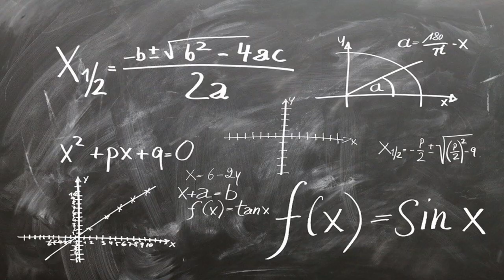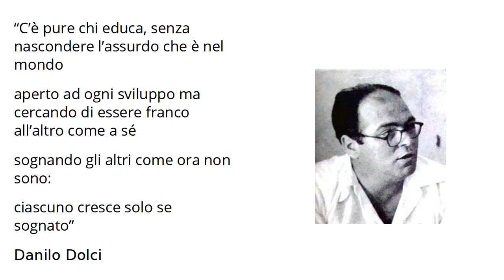CRESCERE NELLA MUSICA, L’ARTE DELL’«INSOGNAMENTO» | Giuseppe Tringali | TEDxGela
“Tutto quello che cerchi nella musica è nella tua stanza”, cantava Miles Davis. La stanza in questione è il cuore, il punto più profondo dell’anima dove spesso risiedono le risposte che cerchiamo, il coraggio che ci serve.
La stanza di Giuseppe Tringali, batterista e percussionista, è sempre stata così piena di giri armonici e melodie che naturalmente lo ha condotto alla musica. Ha partecipato a diverse masterclass tenute da musicisti di fama internazionale, ha vinto il Premio Nazionale delle Arti, ha inciso il musical Napulerie – prodotto dalla Rai International.
Dal 2007 collabora stabilmente con la cantante statunitense Amii Stewart e con il sassofonista Maurizio Giammarco, con il quale ha inciso per l’orchestra Jazz del Mediterraneo. Poliedrico. “Everything you look for in music is in your room,” sang Miles Davis. The room in question is the heart, the deepest point of the soul where the answers we seek often reside, the courage we need.
The room of Giuseppe Tringali, drummer and percussionist, has always been so full of harmonic turns and melodies that it naturally led him to music. He has participated in several masterclasses held by internationally renowned musicians, won the National Arts Award, recorded the musical Napulerie - produced by Rai International - and several CDs.
Since 2007 he has been collaborating on a regular basis with the American singer Amii Stewart and with the saxophonist Maurizio Giammarco, with whom he has recorded for the Jazz Orchestra of the Mediterranean. This talk was given at a TEDx event using the TED conference format but independently organized by a local community.